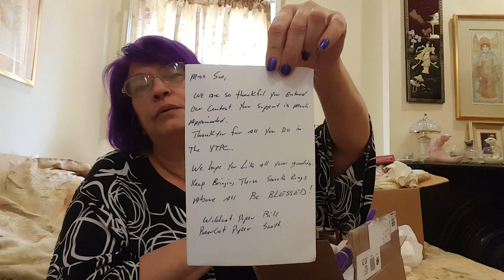A Wild Bear Cat sent Serena and me a clawed up pipe.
I  was honored as a winner  by the Cat brothers  (or as I call them  the kitty cat boys)... Wildcat and Bearcat pipers ..to be chosen was indeed humbling  I make these vr's because I enjoy  your channels  so to know that you enjoyed the silly fun videos I make is equally enjoyable( and  perhaps wrongly encourages me to make more )
Be happy and Joyful    thank you again